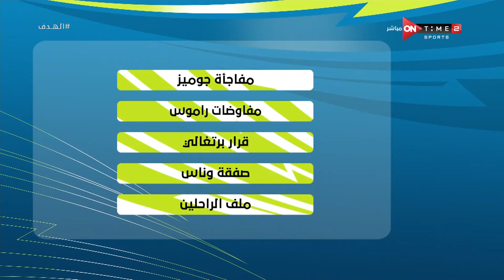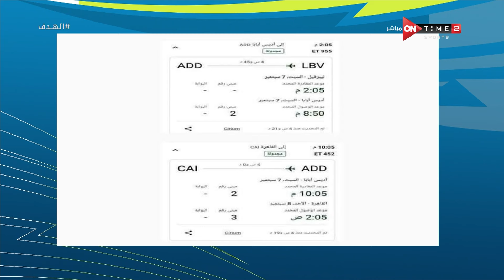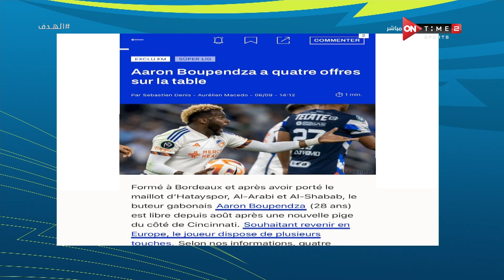محمد الليثي وأهم الأخبار الرياضية بتاريخ 6-9-2024